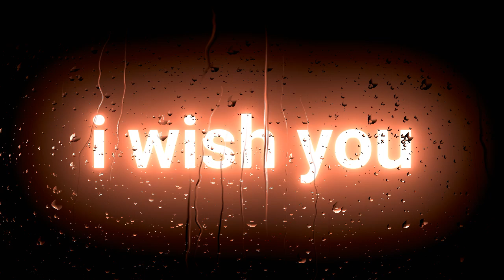Happy birthday status 8JUNE🤡black screen birthday status| happy birthday song Black screen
Tags,,,,❤️

birthday status for gf happy birthday birthday

happybirthday wishes.
 birthday status

birthday status# june

birthday wishes 8june

junebirthday wishes

birthday status for girl friend advance

happy birthday status black background

today is my birthday happy birthday status

happy birthday status alight motion

happy birthday status app

happy birthday status attitude

happy birthday status alight motion editing.

happy birthday status all

happy birthday status black screen,

happy birthday status bhai

happy birthday status background, happy birthday status brother,

happy birthday status baby, happy birthday status black,

happy birthday status bhojpuri, kaur h hanny hirthday status

bletter happy birthday whatsapp status,

happy birthday
birthday status
happy birthday status
happy birthday bhiya
happy birthday status bhi
happy birthday bhi song status
happy birthday bhi ka
bhi birthday status
birthdaycelebration # June status
birthday song status
ju e status
today my birthday